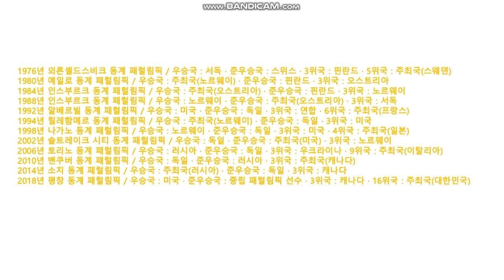동계 패럴림픽 메달 집계 연혁!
과연, 베이징 동계 패럴림픽 대회 기간이 끝나면 메달 집계는 곧 공개됩니다!